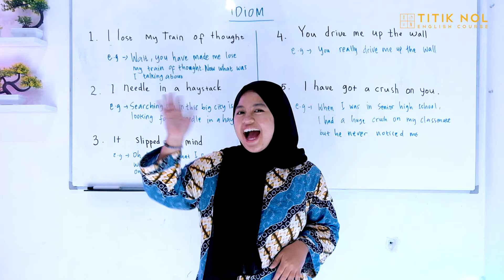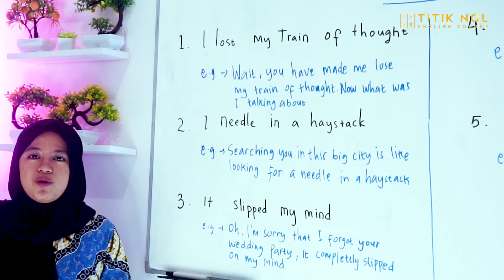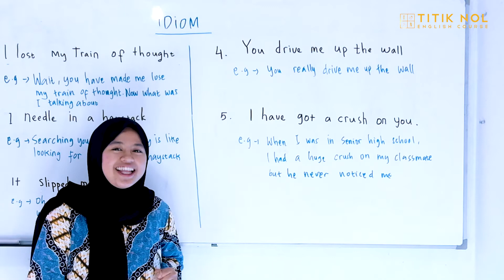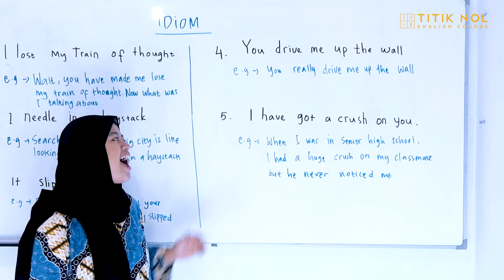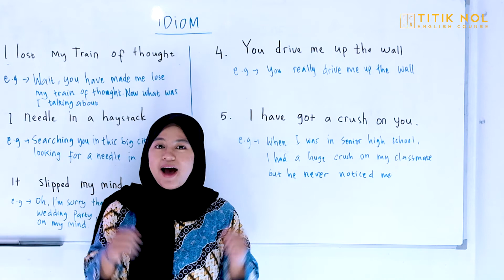Idiom bahasa Inggris yang wajib kalian tau!!😎bahasainggris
Idiom bahasa Inggris yang wajib kalian tau!!